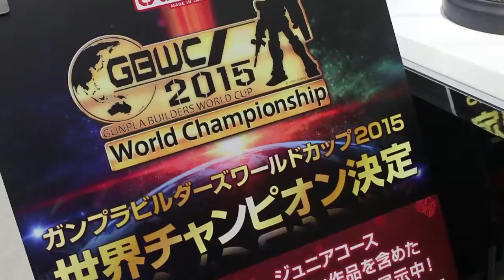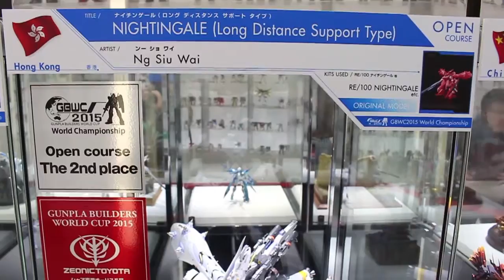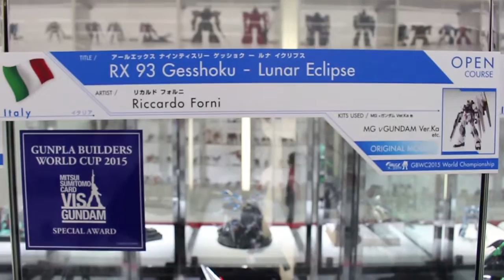Gunpla Builders World Cup 2015 Finalists of Each Countries [Open course ]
ガンダムフロント東京にて1月6日まで展示されている
ガンプラビルダースワールドカップの各国ファイナリスト達の作品。
今回はオープンコースを紹介。
GBWC2015 Representative works of each country
Introducing the work of the Open course.